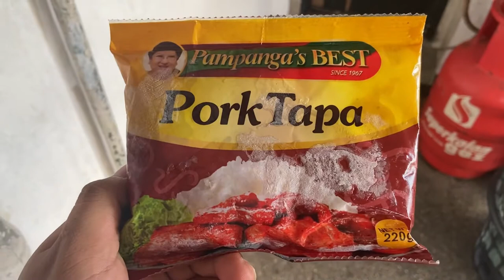HOW TO COOK PORK BEEF TAPA!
Ngayon magluluto tayo ng PORK BEEF TAPA IN MY OWN WAY MMM!